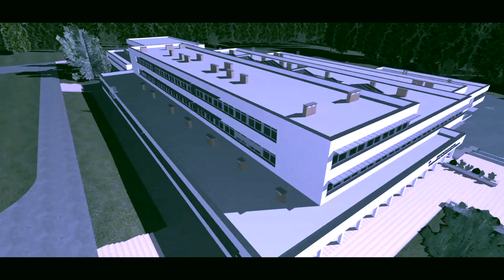Szemere helyzetkép : Ilyen most és ilyen lesz iskolánk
21. századi szakképző iskolák program - a Miskolci SZC Szemere Bertalan Technikum, Szakképző Iskola és Kollégium komplex infrastrukturális fejlesztése